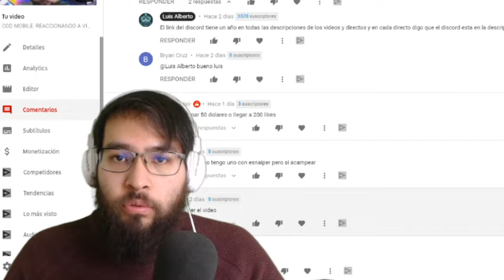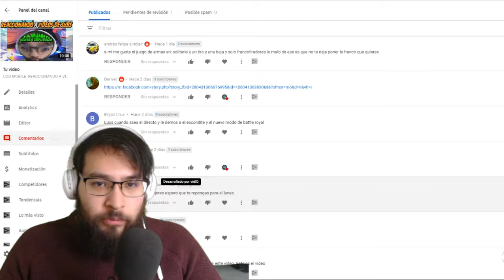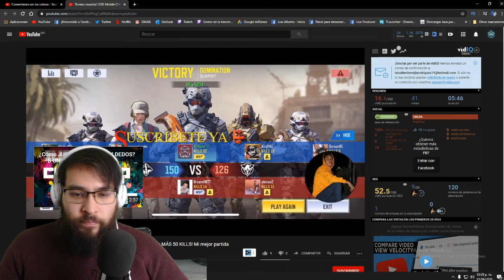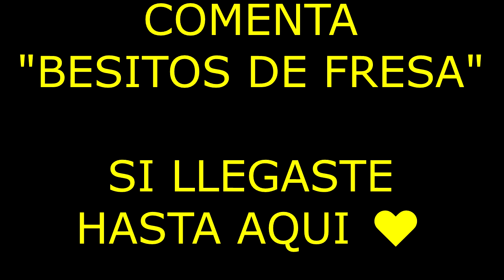REACCIONANDO A VIDEOS DE COD: VIDEOS DE SUBS / Call of Duty: Mobile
💎 CODIGO: ONAMUH_ (en la tienda de fortnite)